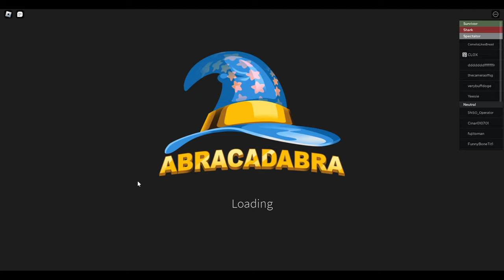Using ALL boats and playing as the SHARK | Sharkbite 2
Sharkbite 2 just released and I was able to play with all the boats and as the shark, the game is actually pretty different with physics and controls
plus the graphics are so much better and they added R15. And its ever easier to make credits in the game, I got like 200 Teeth just by playing as the shark!

PC:

GPU: EVGA GeForce RTX 3060™ Ti FTW Ultra Gaming, 08G-P5-3667-KL, 8GB GDDR6, iCX3 Cooling, ARGB LED, LHR
CPU: AMD Ryzen 5 5600X 4th Gen 6-core, 12-threads, 3.7 GHz
RAM: VENGEANCE RGB PRO SL 32GB (2x16GB) DDR4 3200 (PC4-25600)
SSD: WD 1TB Blue 3D NAND SATA III 2.5" Internal
SSD: Samsung - 970 EVO Plus 2TB PCIe Gen 3 x4 NVMe Internal Solid State Drive with V-NAND Technology
HDD: Western Digital WD10EZEX-08WN4A0 - 1TB 7.2K RPM SATA 3.5"
Power Supply: EVGA 700 BR, 80+ Bronze 700W, 3 Year Warranty, Power Supply 100- BR-0700-K1 100-BR-0700-K1
Monitor: Nitro XF243Y Pbmiiprx 23.8" Full HD Monitor

Gear:

Mouse: Razer - DeathAdder V2 Wired Optical Gaming Mouse - Black
Keyboard: Razer - Huntsman Tournament Edition TKL Wired Optical Linear Switch Gaming Keyboard with Chroma RGB Backlighting - Black
Headphones: Astro Gaming - A40 TR Wired Stereo Over-the-Ear Gaming Headset for Xbox Series X|S, Xbox One and PC with MixAmp Pro TR Controller - Red/Black
Microphone: HyperX - QuadCast Wired Multi-Pattern Electret Condenser Microphone
Mic Arm: Blue Microphones Compass Premium Tube-Style Microphone Broadcast Boom Arm with Internal Springs, Desktop Clamp and Built-in Cable Management for Recording, Gaming, Streaming, Podcasting - Black